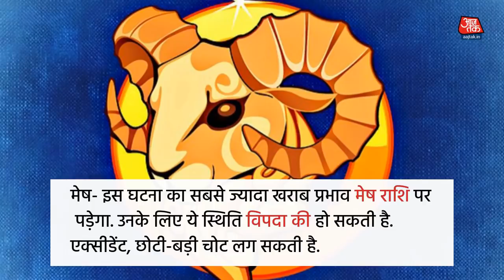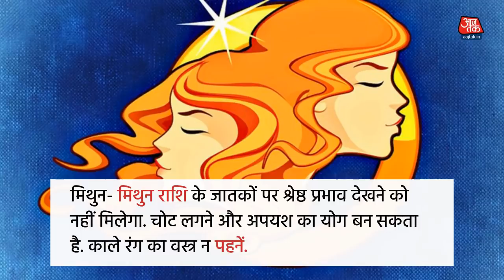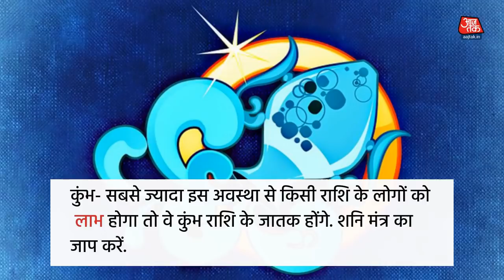धनु राशि से टकराएंगे शनि और मंगल, इसका आप पर क्या होगा असर?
भारतीय ज्योतिष शास्त्र में मंगल सेनापति ग्रह है, शनि पापक ग्रह हैं. देखिए पूरा वीडियो